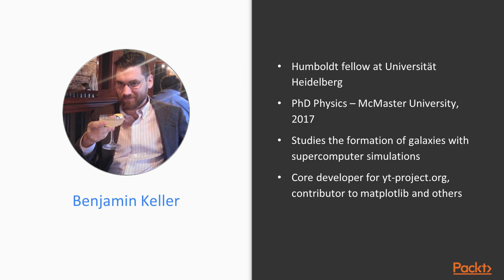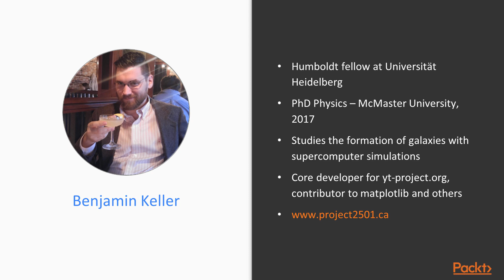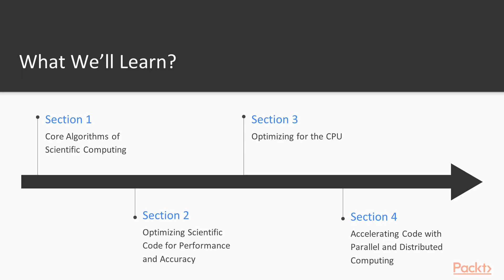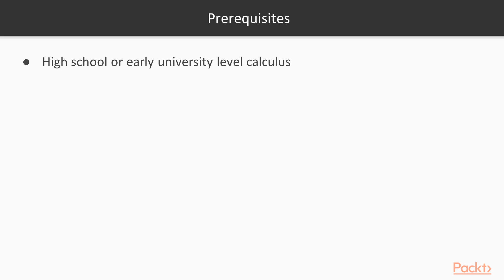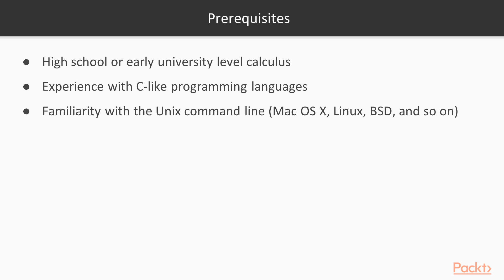High Performance Scientific Computing with C: The Course Overview|packtpub.com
This video tutorial has been taken from High Performance Scientific Computing with C. You can learn more and buy the full video course